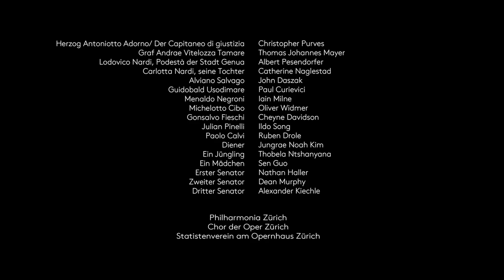Opernhaus Zürich | Die Gezeichneten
Schrekers grossformatige Oper über eine Männer-Clique, die Orgien feiert und Bürgertöchter schändet,  gehört zu den skandalumwitterten Werken des frühen 20. Jahrhunderts. Sie kreist um Kunstvisionen, Sinnesrausch, erotische Grenzüberschreitung, Perversion und Gewalt. Dirigiert wird sie von Vladimir Jurowski, der zum ersten Mal am Opernhaus Zürich zu erleben ist. Ihn verbindet eine grosse Liebe mit der Wiener Moderne.